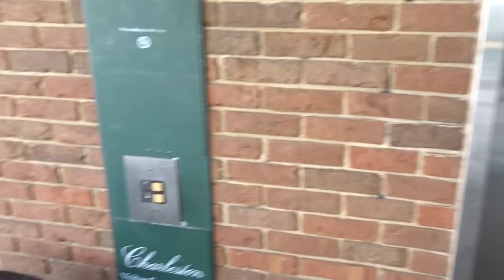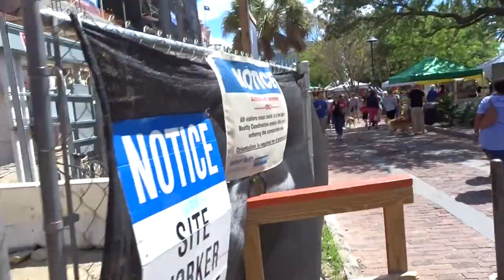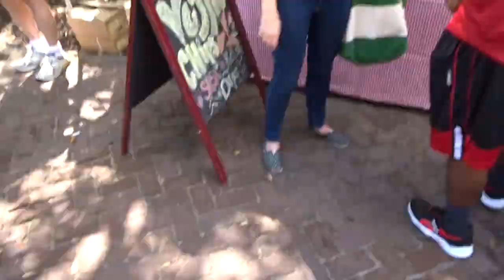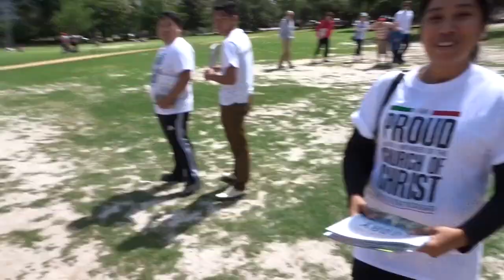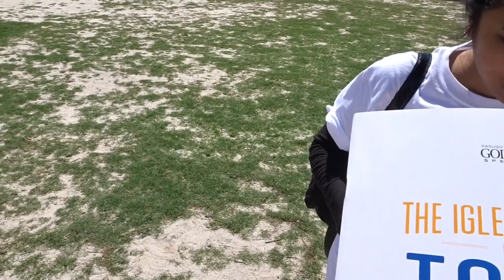Law Student Vlog: Hunt for Dashi! Exploring Downtown Charleston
This morning I was bored in the house since I am out for the summer, so I decided to grab the camera and head out. I had one goal in mind and that was to find Dashi! A food truck here in Charleston. On my hunt I met some great people along the way and it turned out to be a great morning!